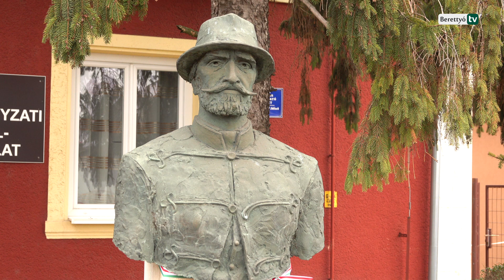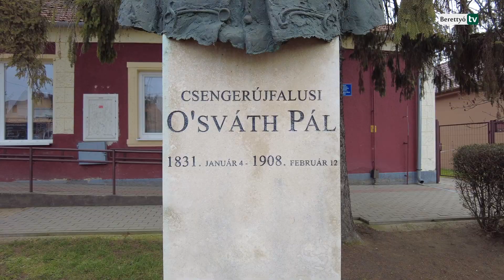Berettyószentmárton egykori jegyzőjére emlékeztek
Halálának 115. évfordulója alkalmából Osváth Pálra, az egykori berettyószentmártoni jegyzőre, a sárréti krónikásra, a bihari csendbiztosra, a biharkeresztesi postamesterre, az 1848-49-es szabadságharc hadnagyára emlékeztek február 13-án.